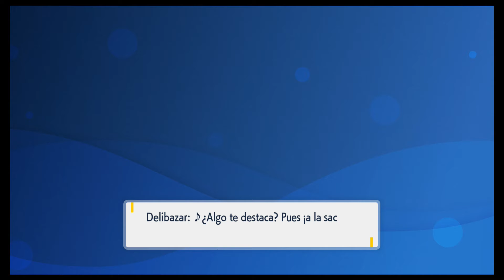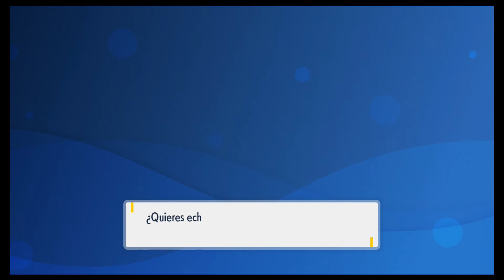Pokémon Escarlata | Funda Sprigatito SmartRotom | Delibazar Ciudad Meseta